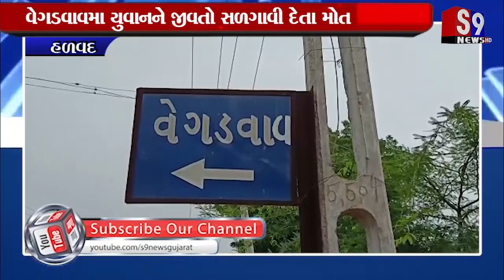Halvad : વેગડવાવમા યુવાનને જીવતો સળગાવી દેતા મોત